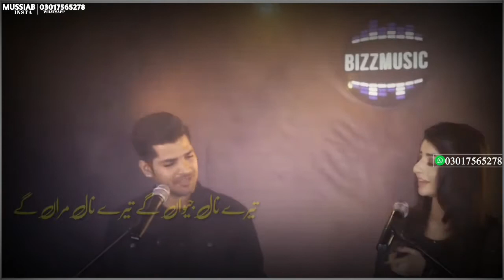Tahir Abbas & Rafeel ljaz Whatsapp Status | Tere Nal Jeewa Gy Tere Mare Gy | Mussiab's Studio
Tiwtter

Hello Friends Wellcome To The Mussiab Sports In This Channel Wo Will Share All About Cricket New And Update Schedule Etc.

Mussiab Sports Is Big Platf0rm For All Cricket Lovers.